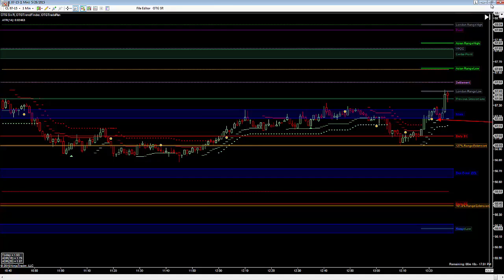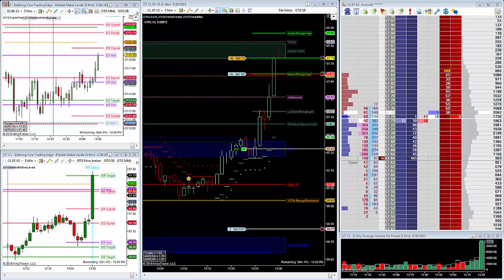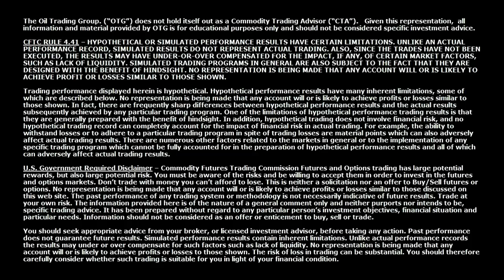5 28 2015 Market Update 204 Tick OTG Trade of the Day